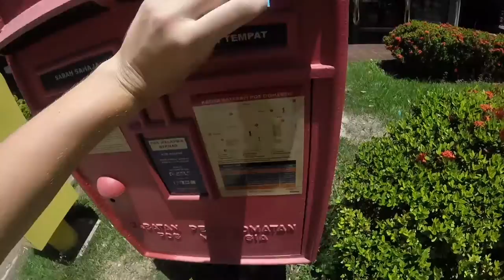Borneo World Challenge 2016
The best trip.